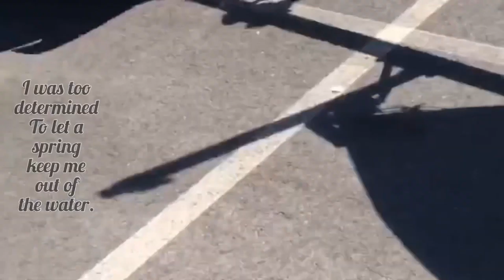TRAILER DOWN!!!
What a hectic day this was; all in pursuit of king chrondus. Cant complain though, we still came out on top.